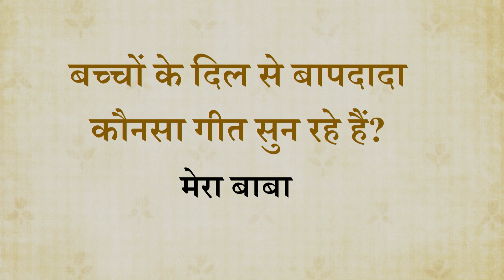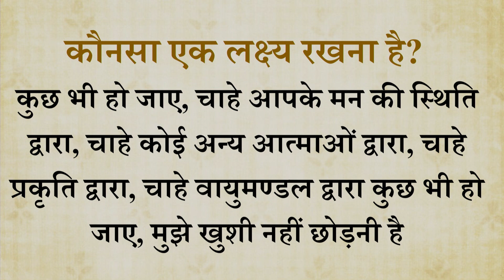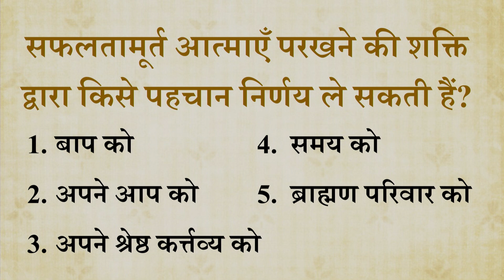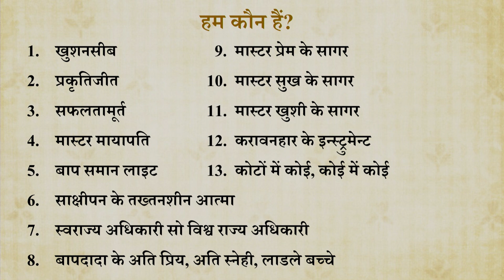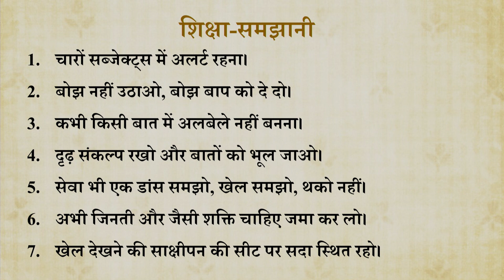Aaj ki Murli se Vishesh Baate 10-12-2023 by BK Shweta Behen from Om Shanti Retreat Centre, Delhi-NCR